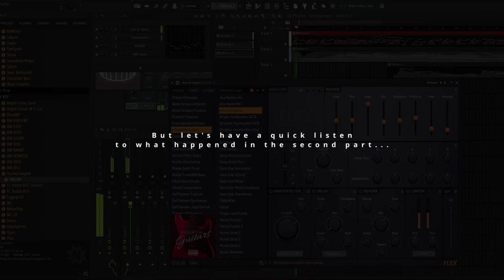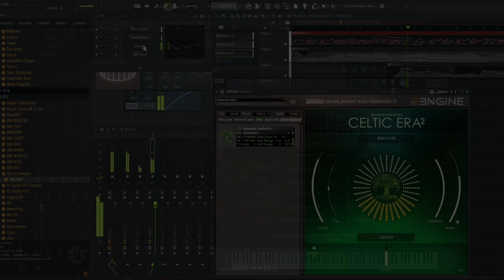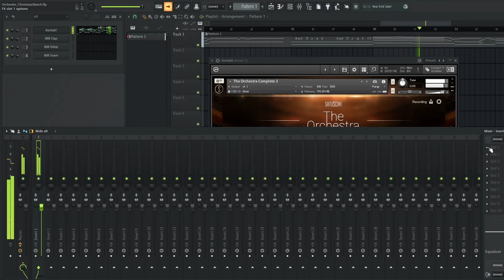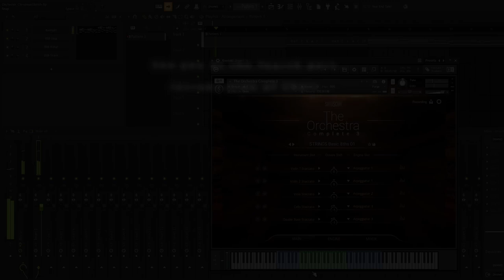"ChristmasSketch - part III" | frank mehl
Writing a Christmas song. hmmm 🤔 would suit the season, haha. The genesis: from the inspiration to the finished song. A brief outline...
Ein Weihnachtslied schreiben. hmmm 🤔 würde zur Jahreszeit passen, haha. Die Entstehung: von der Findung zum fertigen Lied. Ein kleiner Abriss...